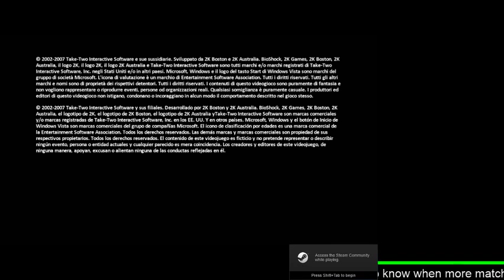Bioshock Blind Playthrough! Part 2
Even though it's 10 years old I've just now picked up BioShock and giving it my all as I explore the world of Rapture and all of its challenges...

Tubebuddy will really help you grow your channels, and even watch your competitors!  Check it out it's awesome